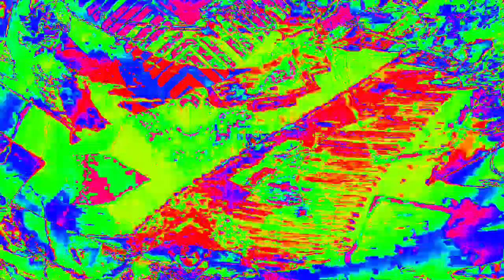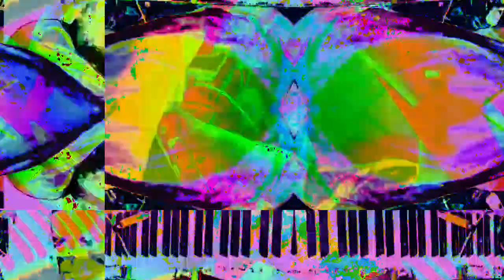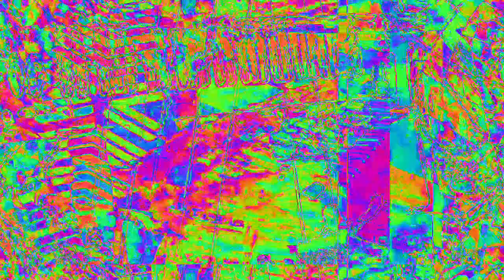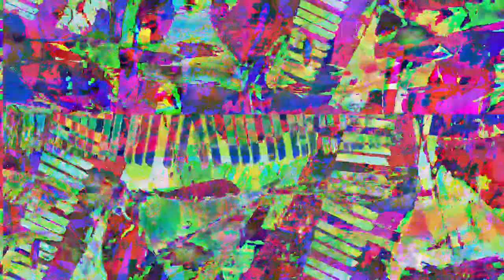[EPILEPSY WARNING] Movie 23 02 11 04h22m20s